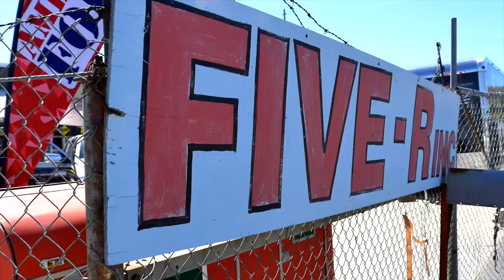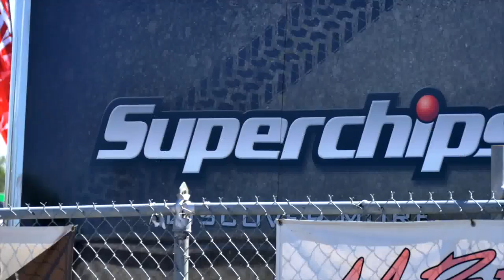Five R Open House 2015